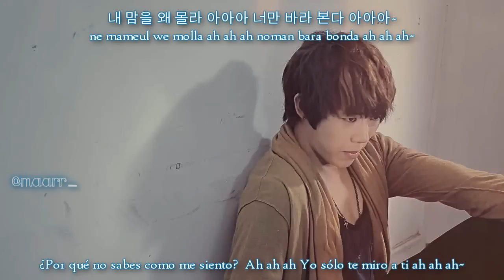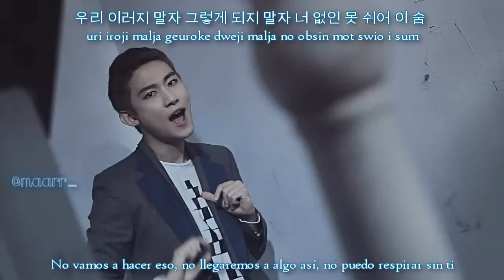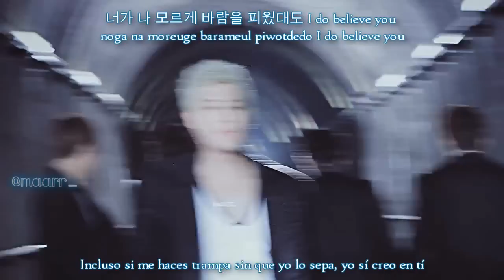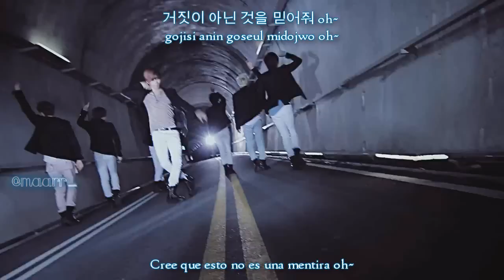U-KISS - Believe [Sub español + Rom + Hangul]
Hoon mío(?).